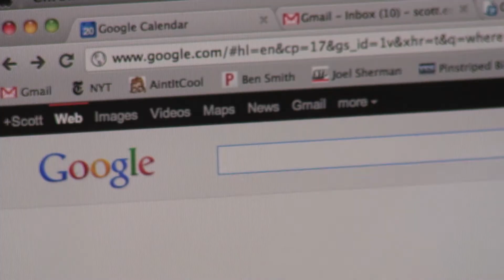Ambivalent Panda Gives Directions (and more!)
PITtv Team Arthur Warburton presents: The Ambivalent Panda

Watch in amazement as the world's most ambivalent panda does a random assortment of things half-heartedly!

Created by Arthur Warburton (Jonathan Desley, Scott Eckert, Katie Haller, Lucas Hazlett, Andrea Kornstein, & Raja Rajanathan).

Written & Directed by Scott Eckert

Cast (in order of appearance): Scott Eckert, Andrea Kornstein, Christine DeNoon & Charlie Ochs